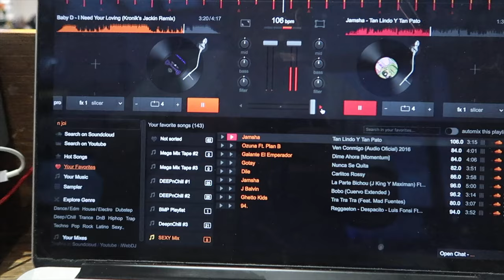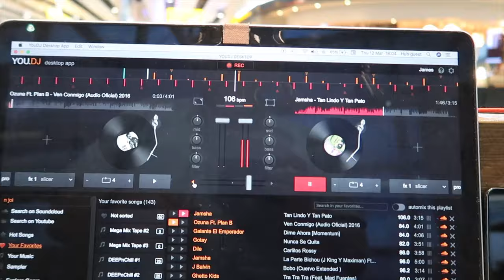Man Conducts DJ Set at Heathrow's Departures to Cheer up Peeps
DJ Thai Tastic conducts a set @ Heathrow Departures.  Just some entertainment whilst waiting for a flight.  I wasn't a failed DJ, I was pre-successful!